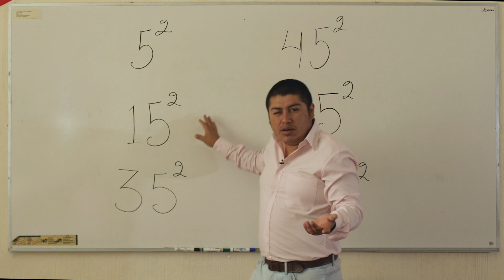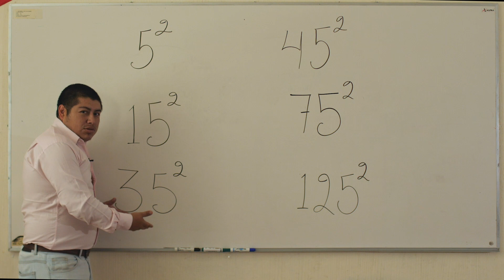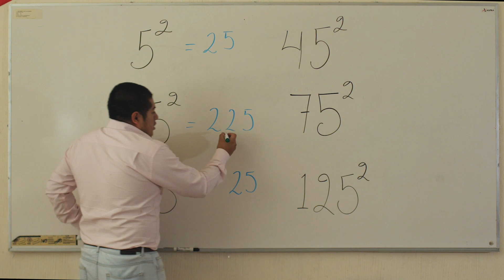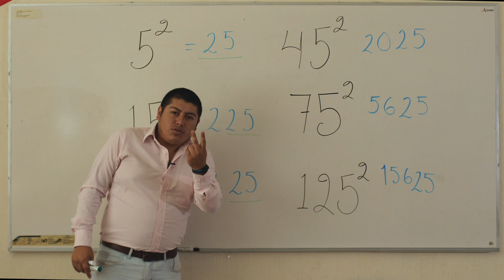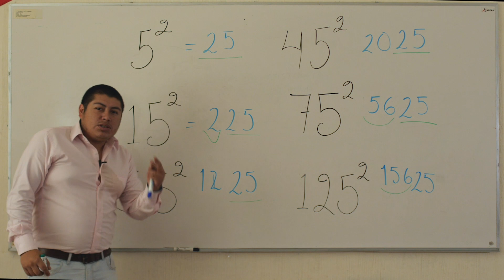AMMECap "Potencias al cuadrado con base terminada en 5"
El Mtro. Mauricio Meléndrez nos comparte su AMMECap "Potencias al cuadrado con base terminada en 5"